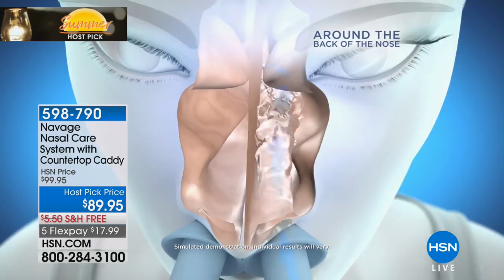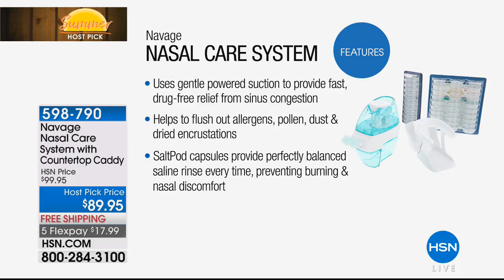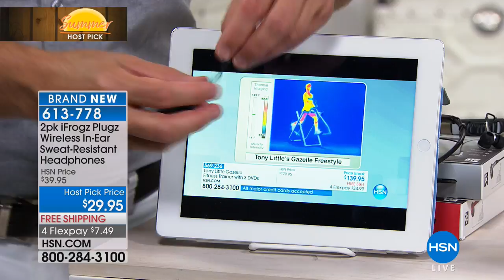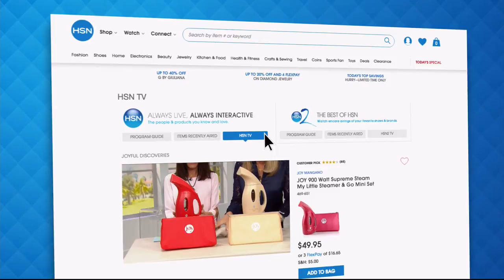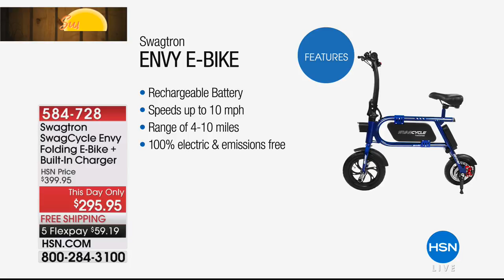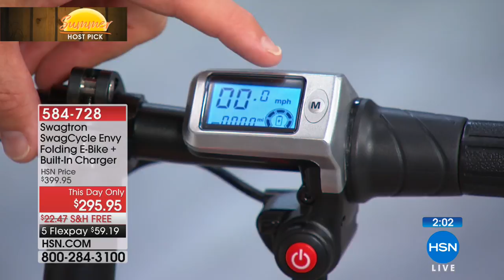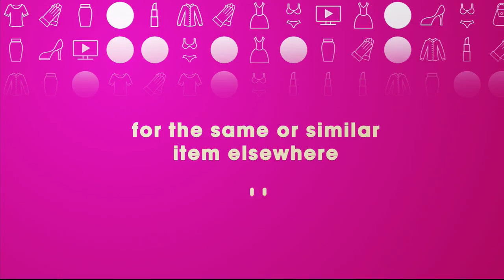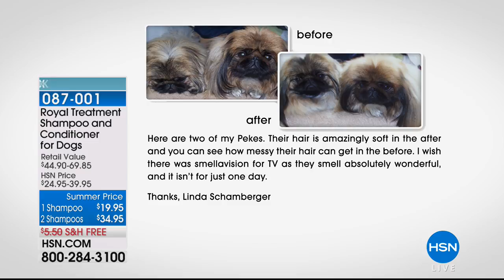HSN | Debbie Denmon's Summer Host Picks 06.22.2018 - 05 AM